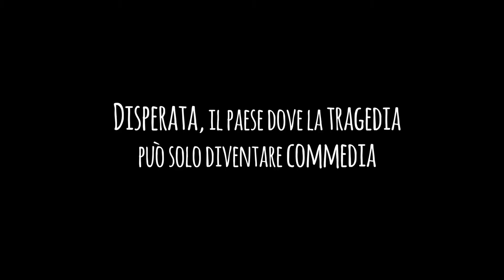The Ark of Disperata (La Vita in Comune, 2017) - Trailer with English subtitles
Directed by Edoardo Winspeare
Cast: Gustavo Caputo, Claudio Giangreco, Antonio Carluccio, Celeste Casciaro
Produced by: Saietta Film
Italy 2017 | 110 min. | Language: Italian | Comedy

In a small godforsaken town in southern Italy called Disperata, Filippo, the melancholic mayor feels terribly inadequate in fulfilling his duties. The only glimpse of light in the overall gloom is his love for poetry and teaching literature to prison inmates. That is where he meets Pati, a low-level criminal; both Pati and his brother Angiolino share the dream of becoming Mafia bosses. Their encounter with art, however, changes everyone, and an unusual friendship among the three, leads them to make courageous decisions. The life of shy Filippo has been turned upside-down for good and he dives in headfirst, at last surrounded by a calm silence and not by fears. This unusual relationship heralds a rebirth of the small community of Disperata.